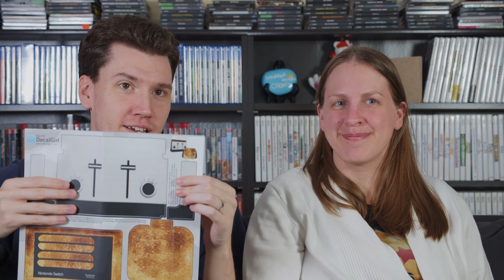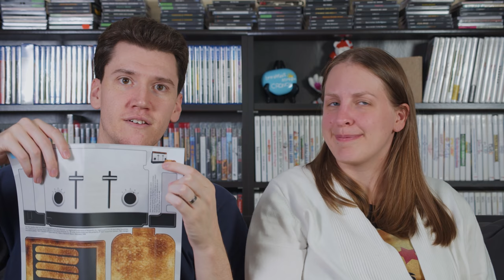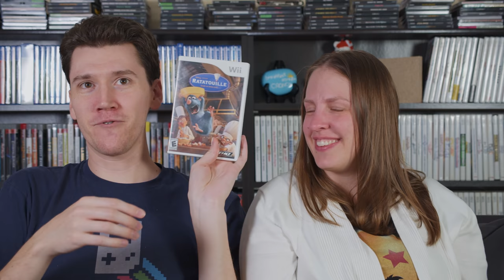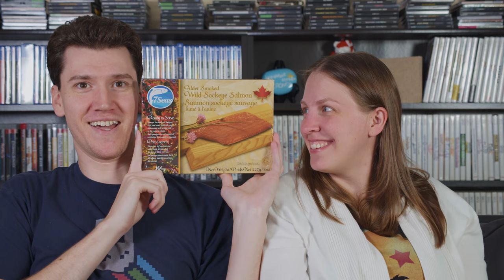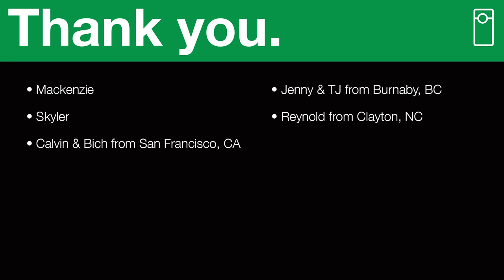So Many Games! 📬 VlogMail | June 2019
We're back after a brief hiatus! Life is falling back into place and that means catching up on mail. Expect more mail very, very soon.